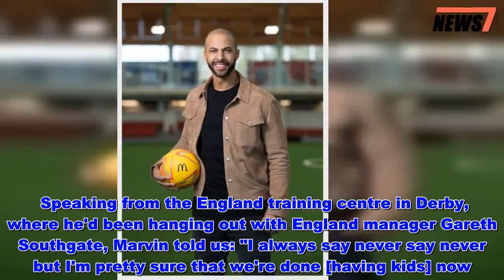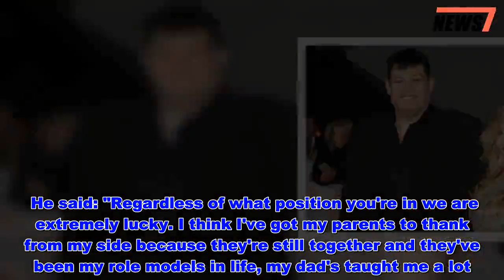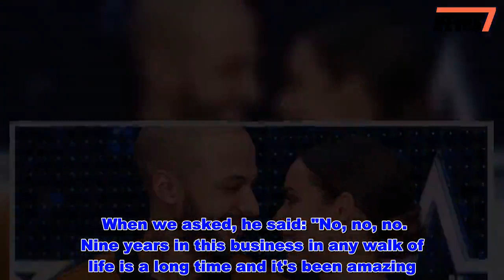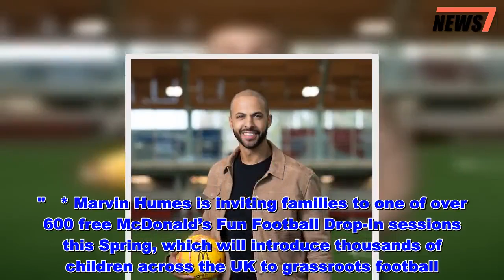Marvin Humes explains why he and wife Rochelle are done having kids - News 247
Marvin Humes says he and wife Rochelle are done having kids.   The former JLS star says he's happy as can be with his other half and their two daughters Alaia-Mai, six, and Valentina, two.  And he's never been one of those dads who desperately wanted a son.  The 34-year-old opened up to Mirror Online during an exclusive chat about his involvement in the McDonald’s Fun Football Drop-In sessions.  Speaking from the England training centre in Derby, where he'd been hanging out with England manager Gareth Southgate, Marvin told us: "I always say never say never but I'm pretty sure that we're done [having kids] now.    "We're very lucky, do you know what I mean? We're lucky to have such a great family.  "I was never that dad that was desperate to have a boy, I love having two girls, and we're very happy."  Marvin, who said the secret behind the success of his nine-year relationship with Rochelle was always being honest, says they're lucky to have each other.  He said: "Regardless of what position you're in we are extremely lucky. I think I've got my parents to thank from my side because they're still together and they've been my role models in life, my dad's taught me a lot.  "Ultimately she's my best friend, we love each other very much and we're lucky enough to have each other. We've been together for nine years now, it feels like nine months but so much has happened and we've been through some incredible moments. We're very grateful and know how lucky we are."    Rochelle and Marvin have just shot music show The Hit List for the BBC, which he says feels like they're first proper TV show together.  It'll be on later this year.  And he said while they love working together, they'd never open their home to the cameras in an Osbournes-style documentary.  When we asked, he said: "No, no, no. Nine years in this business in any walk of life is a long time and it's been amazing. I think if we introduced that, those shows are very intrusive and we have a great work, life, family, private balance so I don't think we'll be doing any reality shows like that."  Despite Marvin's roots in JLS and Rochelle's in S Club Juniors and The Saturdays, they won't be releasing a single together either.  He said: "The only singing we do is Disney songs in the car with the girls. Me and Alaia have A Whole New World locked with harmonies and everything and Roch looks at us like, 'Are you two serious right now?'    "We're not going to be singing together at any point in the future."  Marvin spoke passionately about backing McDonald's Fun Football Drop-In sessions and said he couldn't wait to take his daughters along to one of the events.  Speaking about the benefits the scheme offers, he said: "It's getting children active and into football from ages five to 11 and introducing them to the game.  "It's giving half a million children a chance to play football for the first time regardless of gender or ability.  "When we were growing up we weren't sat in looking at our iPads a